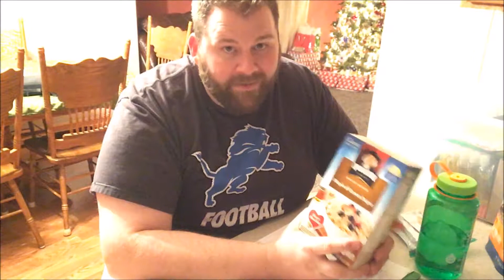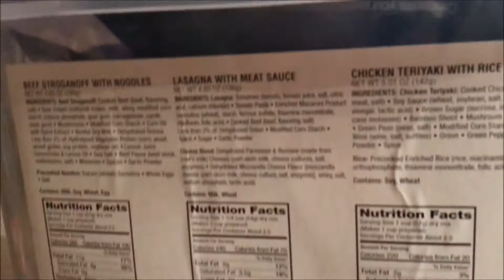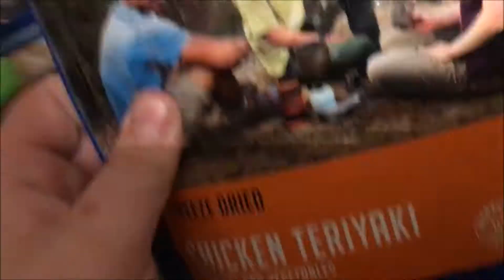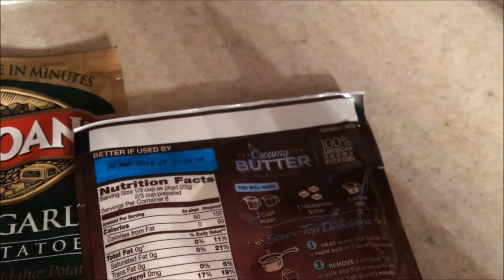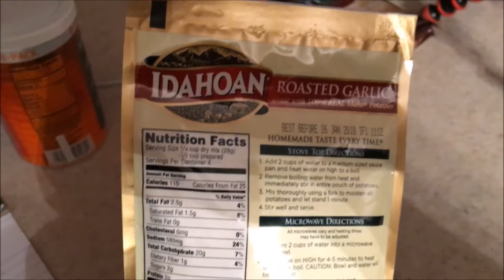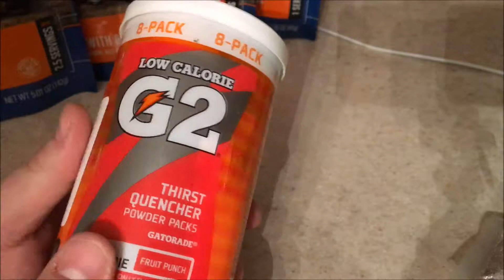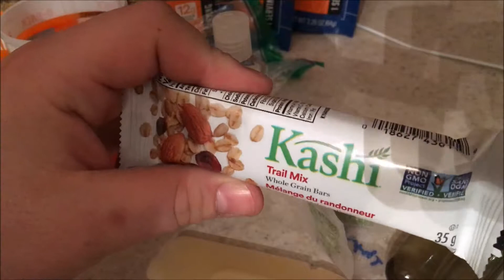Calorie Control for Winter Bushcrafting Trip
As I continue to focus on getting in better shape, I sit down and plan my menu for a 3 day Winter Bush craft trip.

I Focused on 3 factors:

1. Calories
2. Filling
3. Ease of prep

NAILED IT!!!

Sorry the Video Volume is a little low, you're gonna have to TURN IT UP!!

I'd love some feedback on what filling meals you like to take camping that are lower calorie options and easy to pack.